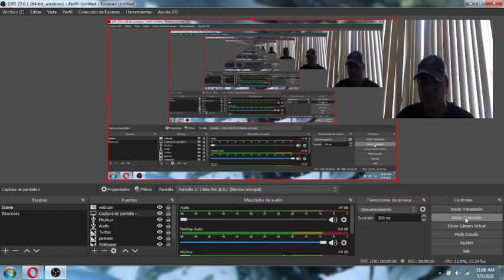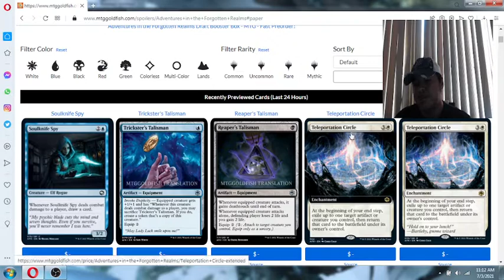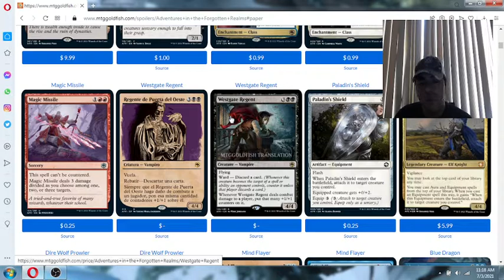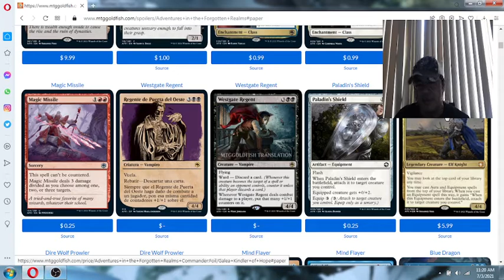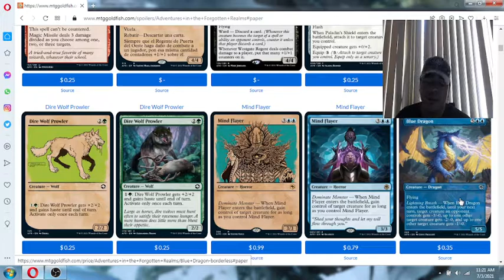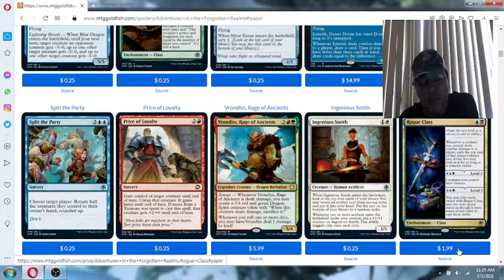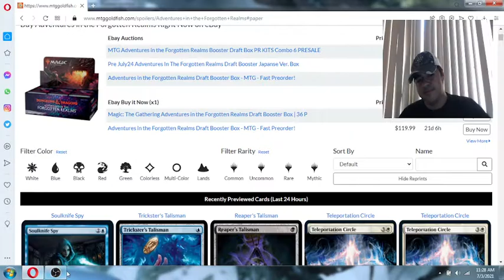Spoilers Adventures in the Forgotten Realms | ¡Un nuevo tipo de carta! ¡Llegan las Class!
Que tal!
Tenemos hoy un nuevo vídeo cubriendo los nuevos spoilers y vaya que existen algunos interesantes.
Discutamos cada uno.